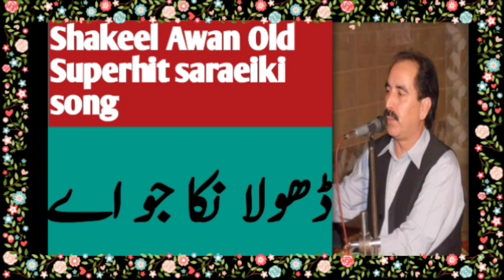Dhola Nikka Jo Ay By Shakeel awan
Old super hit song
sareikisong
Shakeel Awan